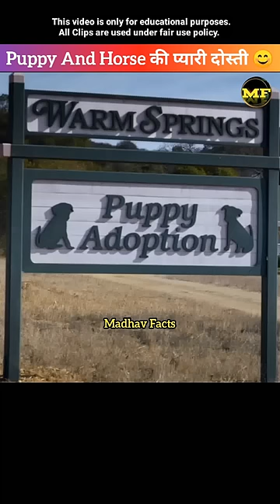Puppy 🐕 And Horse 🐎 की प्यारी दोस्ती आपको Emotional 😭 कर देगी | Heart ❤️ Touching Story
dog music
cute dogs
tv for dogs
dog tv
relax my dog
relaxing tv for dogs
relax my dog music
tv for dogs to watch
nature tv for dogs
calming tv for dogs
videos for dogs to watch
entertainment for dogs
drone tv for dogs
cute dog
funny dog
relax my dog tv
dog tiktok
puppies
puppy
baby dogs
tik tok dogs
dogs of tiktok
funny tiktok dogs
cute and funny dog videos
funny and cute dog and cat compilation
cute dogs and cats
baby dogs cute and funny
funny animal videos
funny animals
puppy videos
cute puppies
cute animals
funny cats and dogs reaction
funny dog video
sad dog
dog breeds
dog trailer
dog movie
dog fails
funny videos
funny pet animals
dogs of tik tok
dog tik tok
dogs glow up
dog glow up
before and after dogs
dominant dog breeds
most banned dog breeds
dogs you cannot own as pets
dogs you cant keep as pets
most illegal dog breed
most prohibited dog breeds
most illegal dog breeds in the world
most dangerous dogs
banned dog breeds
illegal dog breeds
most illegal dog breeds
funny dog reaction
dog tiktok funny
the dog squad
funny dogs of tik tok
music to help your dog sleep
sleep music for dogs
dog reaction to weird things
dog video
review reloaded dog can talk
roxy rottweiler dog 2018
is husky a good family dog?
is a husky a bad dog?
roxy the rottweiler dog video
review reloaded dog
dog video
tiktok dogs
dog change
dog facts
adult dogs
change dog
dog growth
dog memes
doge meme
dog 2021
biggest dogs
extreme dogs
illegal dogs
banned dogs
big dogs
prohibited dogs
guard dogs
tiktok dog
tiktok doggos
dog reaction
dogs fails
dogs
dog compilation
‌dogs funny
dog baby
dog scared
scared dog
dogs rescue
dog rescue
dog sad
dog shelter
rescued dog
husky dog
cute puppy videos
cat videos
funny pets
cute pets
dog reviews food
my dog reacts
tucker the dog
funny puppies
funny pet videos
golden retriever
animals
cute golden retriever
funny golden retriever